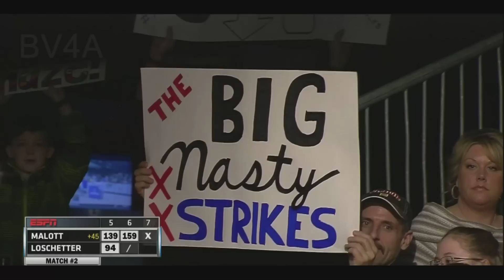2016 USBC Masters Match #2 Quarter Final